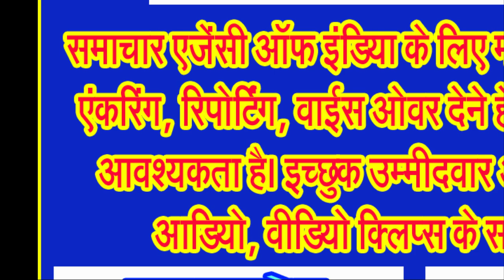आवारा श्वान, मवेशी सड़कों पर , निकम्मी साबित होती दिख रही नगर पालिका, जनप्रतिनिधि मौन!